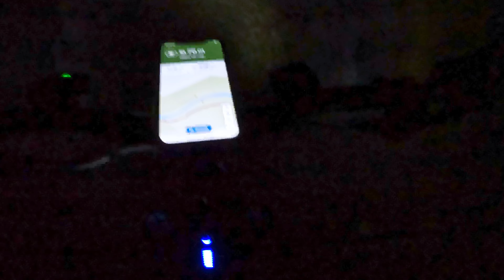Expedition to the Sihl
Mountain Bike PoV.
From Uster, through Pfannenstiel, crossing the Zürisee with the Meilen ferry, climbing the Hirzel Pass to Sihlsprung, riding the trail along the river Sihl through several tunnels and bridges, then reaching the reservoir Teufenbachweiher, and back.
The main highlight is the Sihlsprung, located on the border of the cantons of Zug and Zurich in Switzerland.
PricoTu.